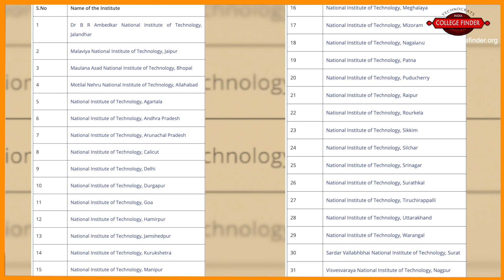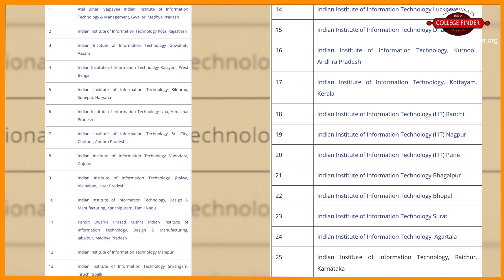Myths and Facts about JEE (Main) & JEE (Advanced) Examinations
In this video, Mr. Nedunchezhian D, Educationist, and Social Entrepreneur, Technocrats India College Finder (TICF) clearly explains the Myths and Facts about JEE (Main) & JEE (Advanced) Examinations.

He informed that both students and parents are unaware of JEE (Main) which is one of the most important All India Entrance Examinations which is the entryway for students trying to get into NITs, CFTs, and IIITs in India.

He advised students to take up the JEE exams which is conducted twice a year (before and after board exams). He said that writing the exams twice give them a chance to improve their scores the second time. He said that the students who wish to attend the JEE advanced exam should clear JEE (Main) exam with good marks as well as achieve the top score as required by their community reservations.

He also shared that the students have to apply for individual institutions after they receive their final scores and said that all the states have NITs which the students can apply from their home state, which is also important feature of NIT.

Mr. Nedunchezhian D informed the students that applying for institutions is crucial to getting into top Indian Institutions and that TICF is a pioneer in helping students.

TICF believes in educating students & parents about the abundant opportunities available today and organizes various Career Guidance seminars that will help them to make the right choices by choosing the right institutions.

TICF has 20+ years of experience in transforming the lives of various students. We at TICF offer comprehensive career and educational guidance programs.